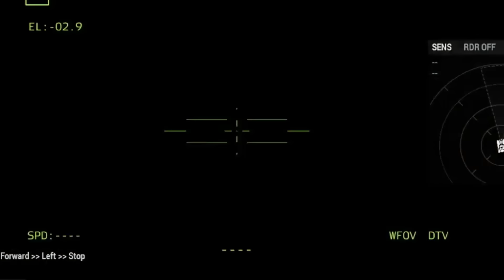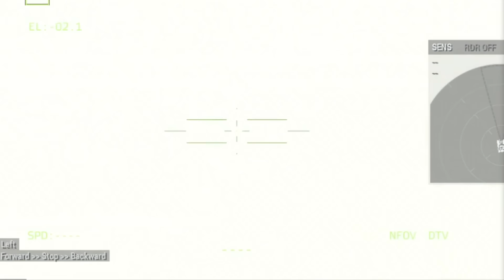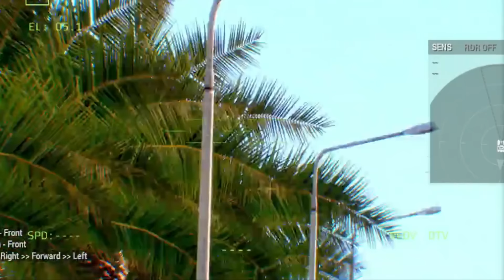For the first time! US Operates Scorpion Weapon to Destroy RUSSIA'S Biggest Headquarters